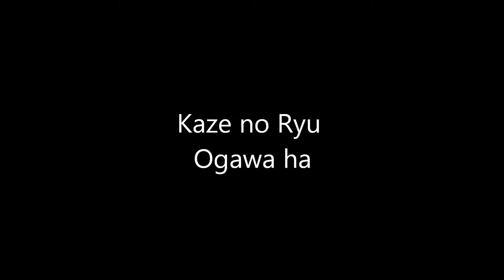Ogawa Ryu - Sumi-e Studying other masters - 2015